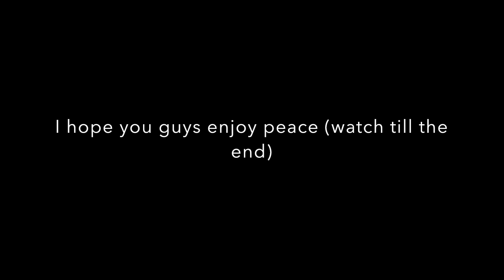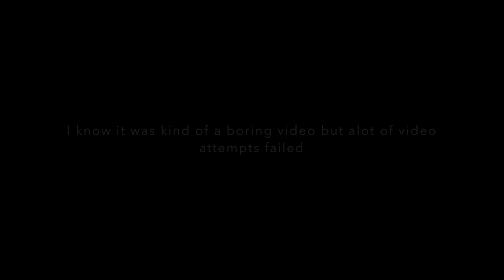OP New shotgun!! way overpowered ( I CANT BE STOPPED)